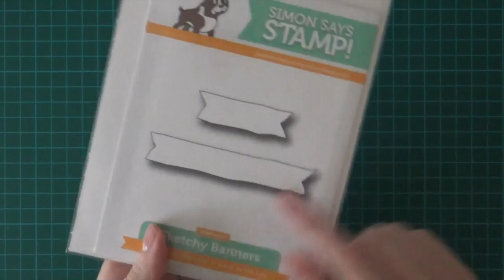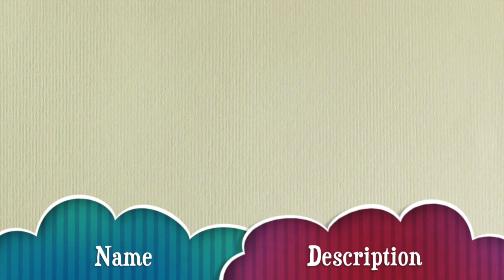Saturday Stamp Day - Wishing you didn't live so far away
Creating a card from start to finish. Enjoy! EXPAND FOR SUPPLY LIST. For details about the card

SUPPLIES:

•Simon Says Stamp Sketchy Banner Greetings stamps and dies
•Lawn Fawn Home Sweet Home stamp set and dies
•Archival Jet Black ink
•Hero Arts Green Hills and Silver inks
•Tim Holtz Distress Markers
•Clear Wink of Stella Glitter Pen
•Amy Tangerine Cut & Paste paper pad
•Martha Stewart Multicolor Baker's Twine
•Martha Stewart Scoring Board
•Fiskars Pink Surecut
•Big Shot

LINKS